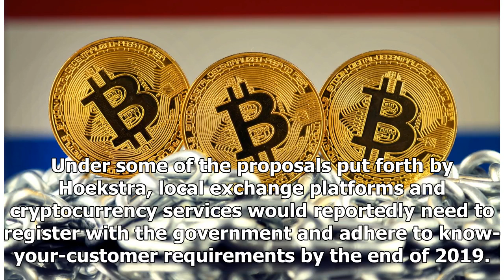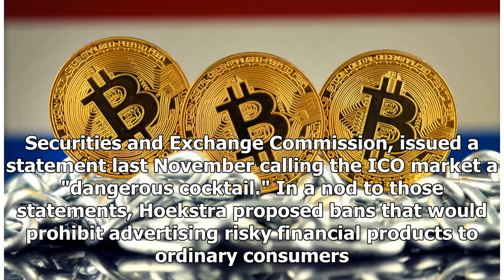Dutch Finance Minister Calls for ICO Regulations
Dutch finance minister Wopke Hoekstra issued a letter to parliament on Thursday advocating for an international approach to cryptocurrency regulation. His initial focus is new consumer protections, pu...